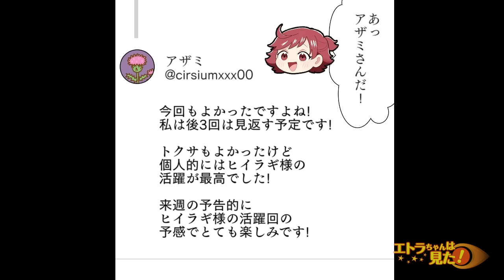【漫画】コラボカフェで「ケーキ10個ジュース10個」とグッズ目当てなだけの注文をし物は食べずに出ようとしたネットの友人。しかしその後...→「助けて！」とんでもない事をした友人が...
今回のお話は！【私はアカネ、推し活に勤しむ高校生だ。とあるアニメにどっぷりハマっており、今回そのアニメの「コラボカフェ」があると言うので楽しみにしていた。しかし、現地でネットの友人とオフの約束をしていたのだが...「これ、１０個ずつ」「ん？」】